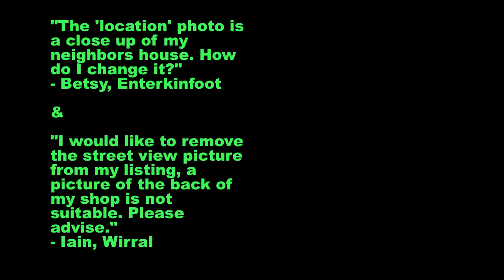Google Places Moderator : Changing the street view imagery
Iain from Wirral posted, "I would like to remove the street view picture from my listing, a picture of the back of my shop is not suitable. Please advise."

and Betsy from Enterkinfoot asked, "The 'location' photo is a close up of my neighbors house. How do I change it?"

Alvin from the Google Maps team, biked over to talk more about adjusting the Street View imagery on your business' Place Page through your Google Places account.